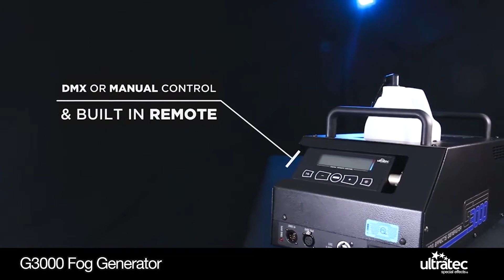Ultratec Special Effects Overview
Ultratec Special Effects is the industry-leading manufacturer of pyrotechnics, fog, low-lying fog, haze, bubbles, snow and dry ice machines for over 25 years. Headquartered in London, Ontario, Canada, Ultratec has additional facilities in Alabama and Florida in the United States, and Frankfurt, Germany to service the global entertainment industry.

Our atmospheric products are proudly manufactured in North America and come with a 5-year warranty against manufacturers’ defect.